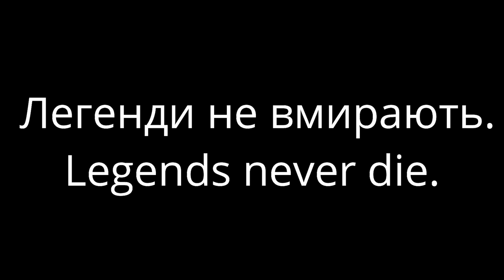ANDREY PUSHKAR ARMWRESTLING TRIBUTE (Кубок Пушкарів/Pushkars Cup 2019)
LEGENDS NEVER DIE / ANDREY PUSHKAR ARMWRESTLING TRIBUTE

Today is the day of Pushkar cup, so i wanted to pay my respect to the man who now has become a legend, the one and only, Andrey Pushkar.

Легенди не вмирають 🙏💙💛!

Thank you to the maker of this amazing music for making this video possible!